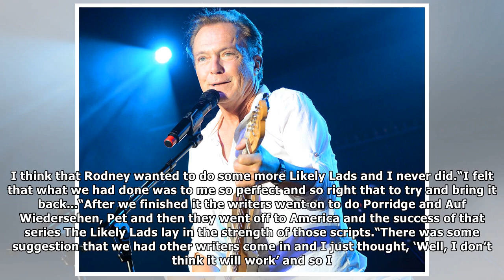Likely lads star james bolam denies 40-year feud with late co-star rodney bewes| Breaking News TV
Bewes, 79, who d on Tuesday, said the pair’s relationship fell apart after he revealed in an interview that Bolam’s wife Susan was pregnant. He said h...